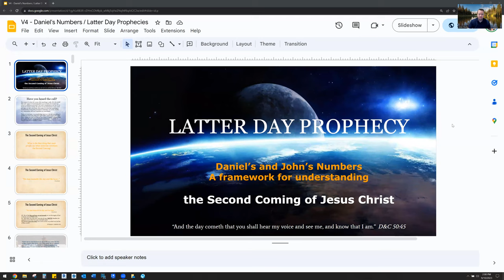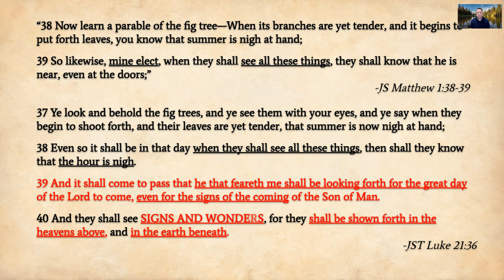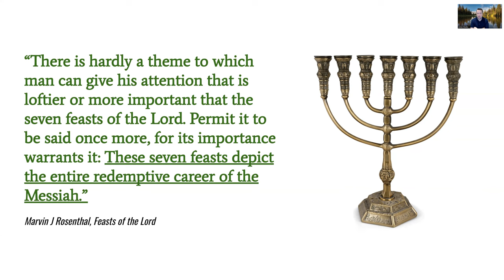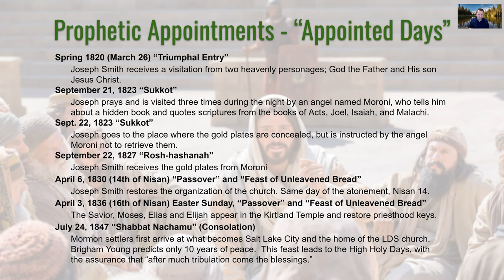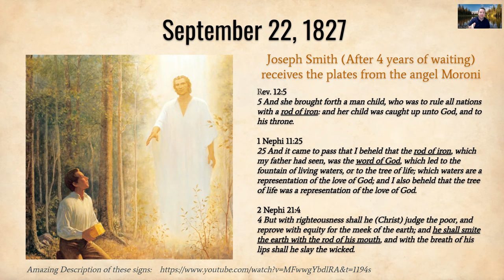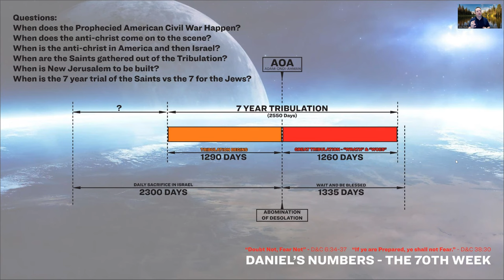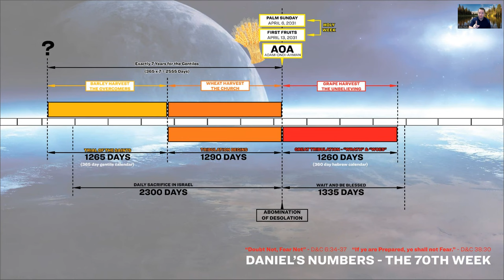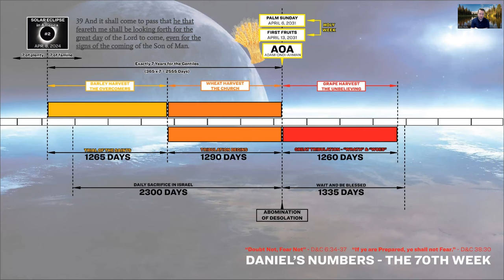Latter Day Prophecy - Understanding Daniel's Numbers (Part 1)